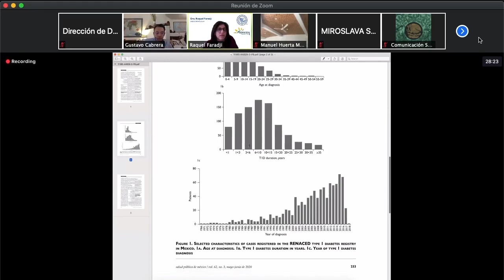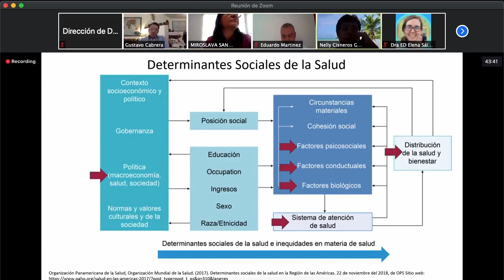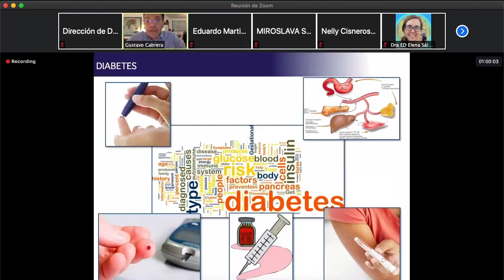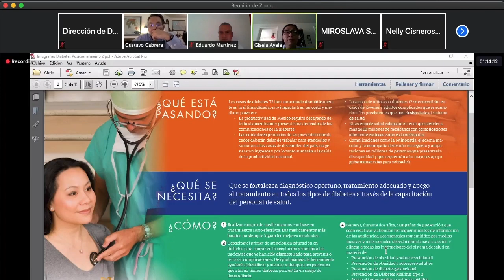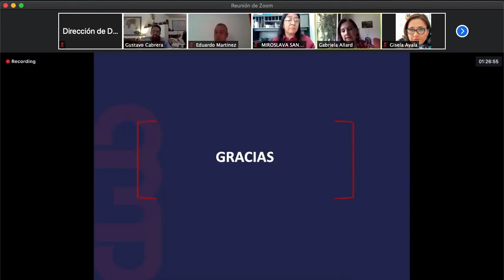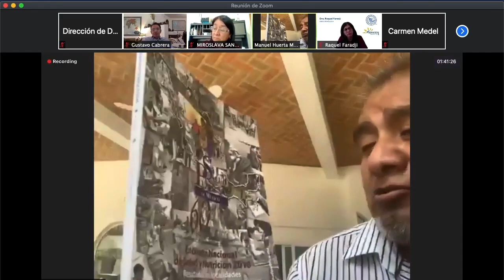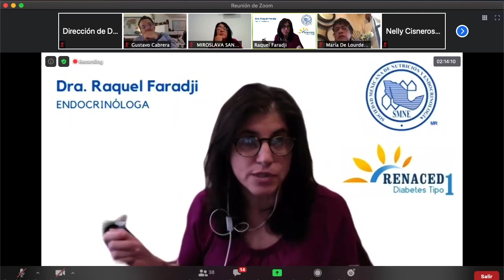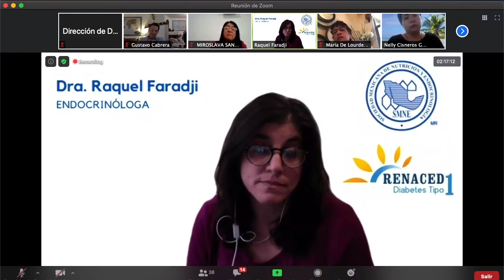Reunión Virtual de la Comisión de Salud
Reunión Virtual de trabajo de las y los integrantes de la Junta Directiva de la Comisión de Salud.